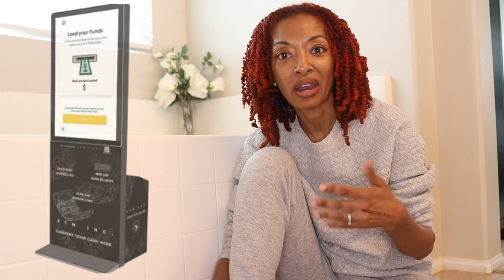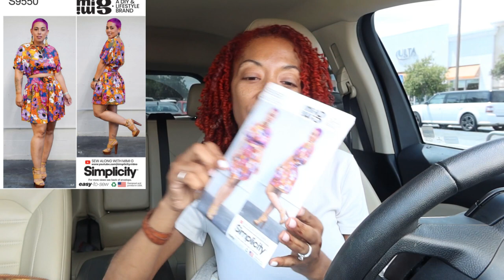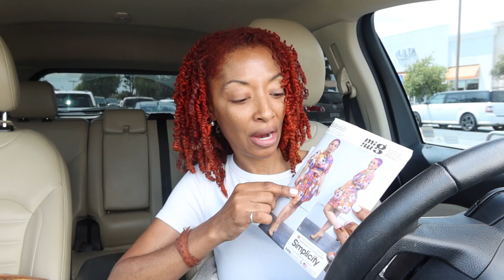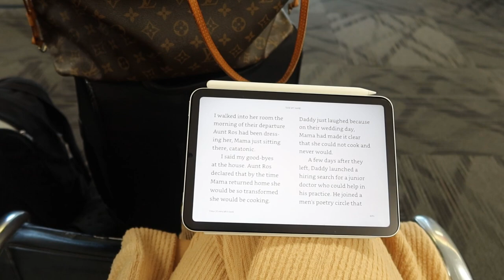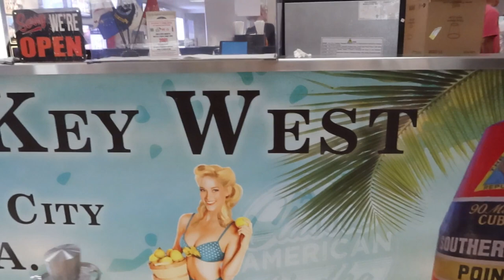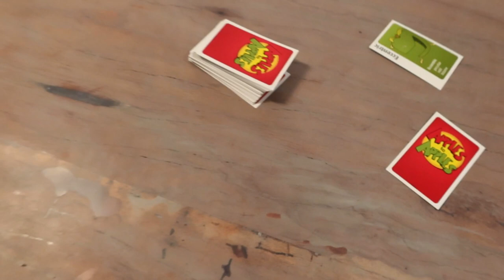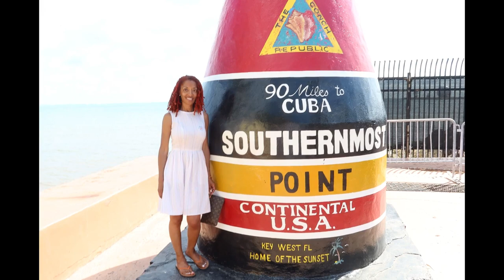AS SOON AS I GOT THERE, I SAW A SNAKE!! - New Patterns & Simplicity 8702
I share several sewing makes in this video.   I made Simplicity 8702, some knit pants with a dropped crotch.  I purchased some new Simplicity sewing patterns.  I have a very mini pattern haul.  I stopped by Joann Fabrics and picked up Simplicity 9679, Simplicity 9755, and Simplicity 9550.  I travel in this video, and I took these sewing makes with me:
Duster, Burda 6294
New Look Dress turned top, New Look 6740
Knit Pants, McCall's 7198
Green Jumpsuit: McCall's 8245
White Dress: Vogue 9075